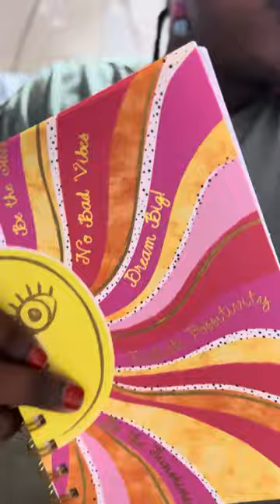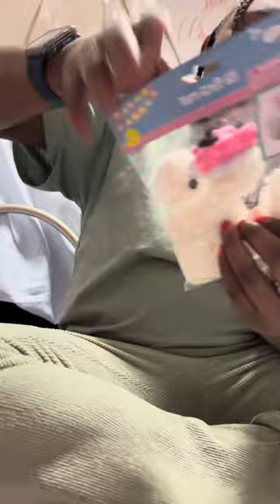I went to five and below in dollar tree to get this stuff ￼￼￼￼￼￼